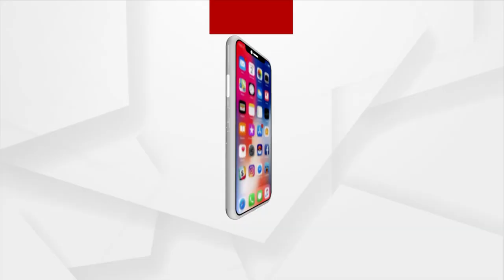ଆସନ୍ତା କାଲି ମୁହାଁମୁହିଁ ହେବେ ଇଂଲଣ୍ଡ ଓ ପାକିସ୍ତାନ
ଟି-୨୦ ବିଶ୍ବକପ ଟାଇଟଲ ପାଇଁ ମହାଲଢେଇ
୩୦ବର୍ଷ ପରେ ପୁଣି ଥରେ ମୁହାଁମୁହିଁ ହେବେ ଦୁଇ ଦଳ
ଆସନ୍ତା କାଲି ଟି-୨୦ କ୍ରିକେଟ ବିଶ୍ବକପ ଫାଇନାଲରେ ମୁହାଁମୁହିଁ ହେବେ ଇଂଲଣ୍ଡ ଓ ପାକିସ୍ତାନ । ଆସନ୍ତା କାଲି ମେଲବର୍ଣ୍ଣ କ୍ରିକେଟ ଗ୍ରାଉଣ୍ଡରେ ହେବେ ମୁହାଁମୁହିଁ । ୩୦ବର୍ଷ ପରେ ଉଭୟ ଦଳ ବିଶ୍ବକପ ଫାଇନାଲରେ ପରସ୍ପରକୁ ଭେଟିବେ ।